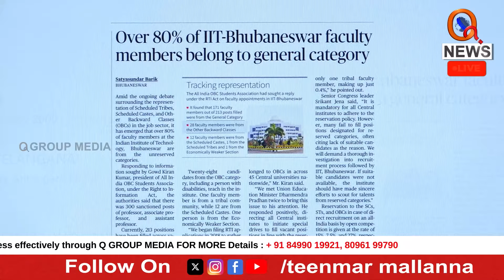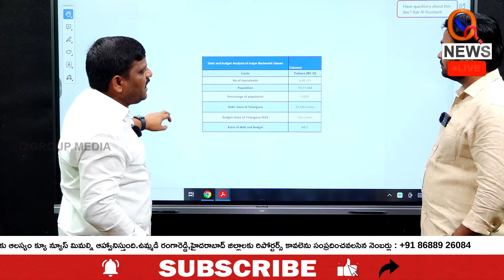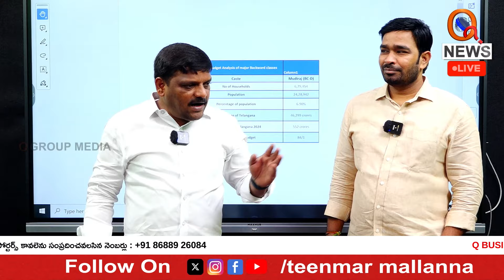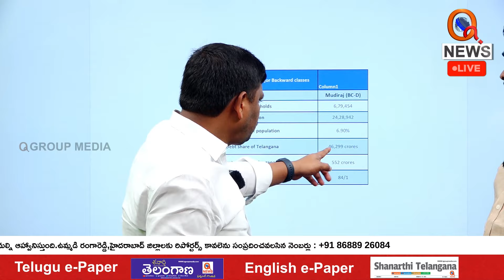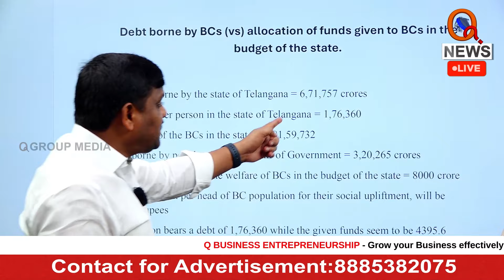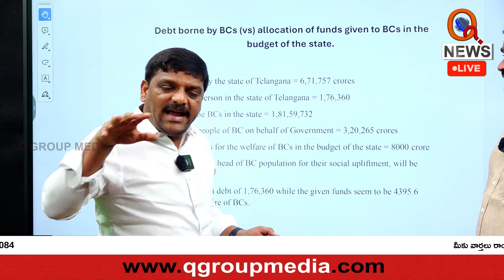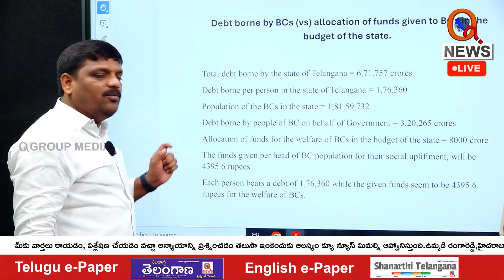Debts Taken in the Name of Mudiraj | BC Community I Shanarthi Telangana e-paper